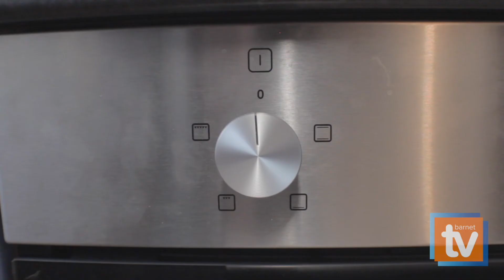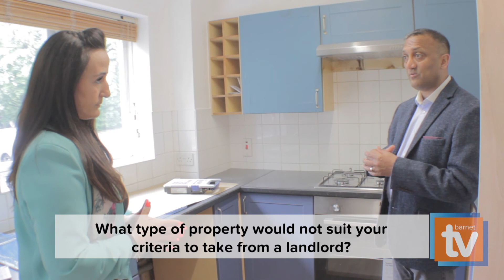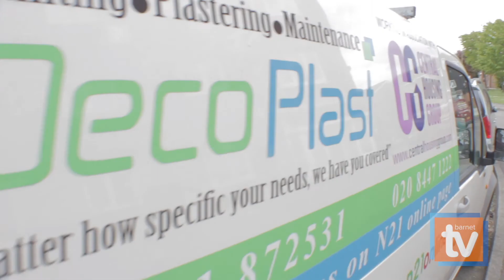Homes & Housing with CHG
Our presenter Sasha Herma caught up again with Romesh Muthiah, director of Central Housing Group who told us more about leasing to the council and guaranteed rent. He also took the time to show us around a property they were working on and shared insights about bringing a property up to standard.